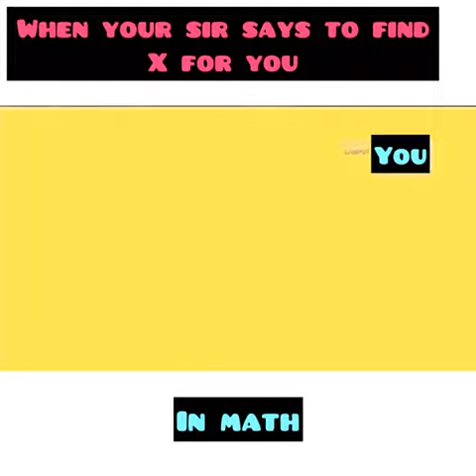Lamput funny meme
a lost host of me (101)